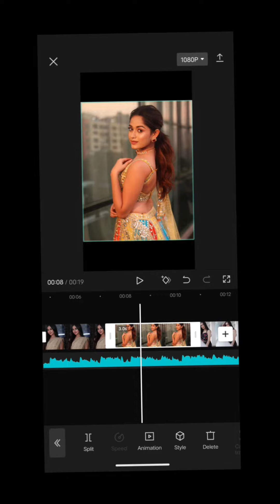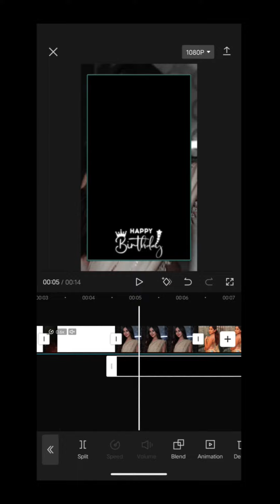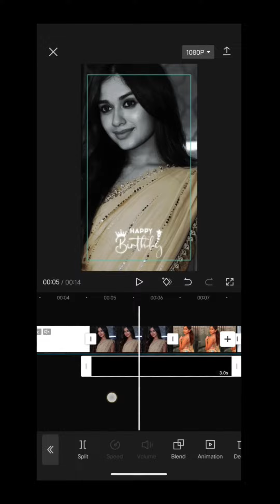Birthday Wala status | kese banaye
l